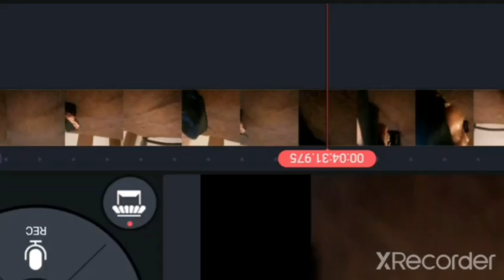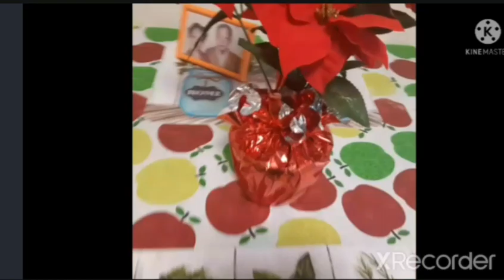don't tell dad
lenny broke dad tablet so lenny does whatever cody said so he does not tell dad